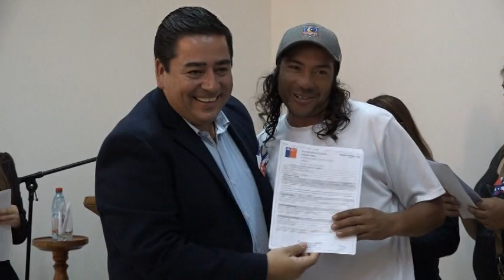26 vecinos de Los Vilos recibieron sus subsidio DS-49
En una especial ceremonia realizada en el salón Municipal, este miércoles 12 de abril, 26 familias de la comuna de Los Vilos recibieron sus subsidio DS-49, de manos del Alcalde Manuel Marcarian Julio, el Director Regional de Serviu Ángelo Montaño, y Concejales.
Este subsidio permitirá a las familias que se encuentran en vulnerabilidad social y pertenecer al 40% de la población con menos recursos de acuerdo a la calificación socioeconómica establecida en el registro social de hogares adquirir una vivienda ya construida.
Cabe mencionar que la mayoría de los beneficiados son madre soltera que con mucho esfuerzo y capacidad de ahorro pudieron reunir el monto establecido la postulación y gracias a esto y su perseverancia hoy cumplen tan esperado anhelo de obtener su casa propia.
En este sentido el Alcalde Manuel Marcarian Julio agradeció y destacó el trabajo en conjunto entre el Municipio local y Serviu en esta materia.
Por su parte Ángelo Montaño Director Regional de Serviu, subrayó la importancia de adquirir el subsidio DS-49 e hizo un llamado a la comunidad a trabajar con la oficina de vivienda de la Municipalidad para los diferentes subsidios de vivienda.
Una enorme alegría se vivió en dependencias de la Municipalidad ya que muchas beneficiadas han esperado por años incluso décadas obtener su casa propia, así quedo de manifiesto en las palabras de Noemí Millanao.